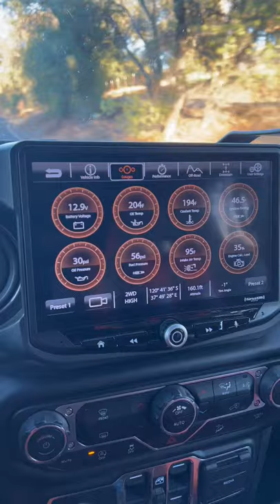Stinger Heigh10 paired with EchoMaster Rearview Mirror.